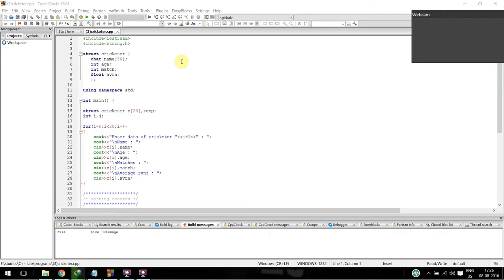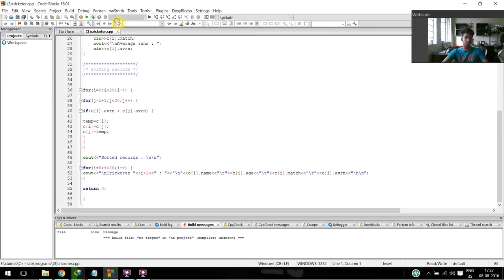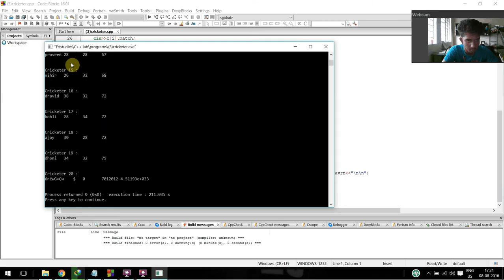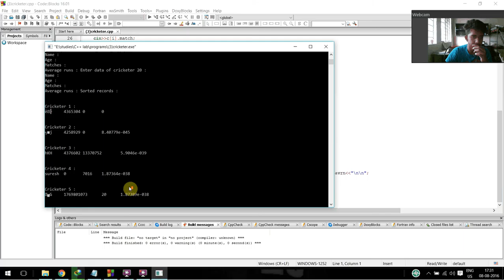cricketer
Experiment:3 C++